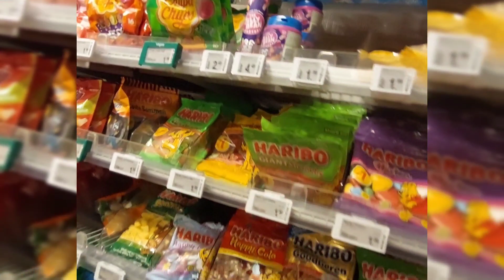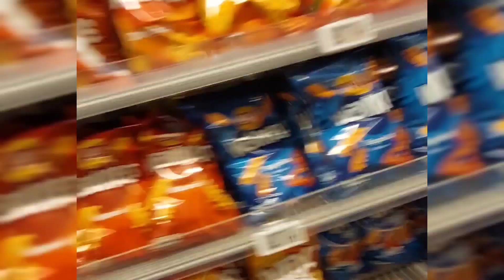قضينا24 ساعة باللون الأحمر❤️ كيف انتهي يومنا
يوم كامل باللون الأحمر
أطيب الأكلات

تتبيلة الفروج : بهارات : من كل نوع  نصف ملعقة صغيرة إلا الزنجبيل ربع ملعقة ..
بهار دجاج ، مكعبين ماجي ، فلفل أبيض ، هال ناعم ، كاري ، زنجبيل ، ملعقة دبس فليلفة حمرا ، زيت نباتي نصف كوب ، لبن اربع معالق ، اربع معالق خل ابيض
ينقعو ٣ ل ٤ ساعات ...

بهارات الكبسة : ربع ملعقة فلفل أبيض
مكعب ماجي ، ملعقة كبيرة بهارات كبسة ، ٢ حبات لومي صغيرة  ، اربع حبات كبش قرنفل ، عود قرفة ،ورقة غار ،
ربع ملعقة كاري ،،
زبيب  ..